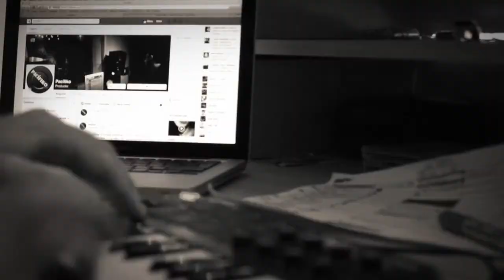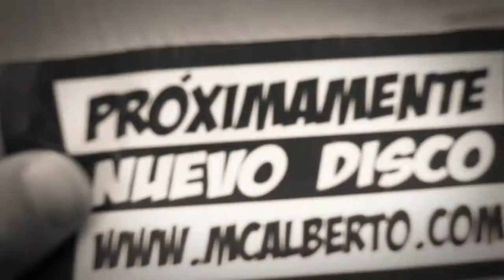MC ALBERTO – TRAILER NUEVO DISCO 2015 (Video Oficial)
Tráiler del nuevo trabajo discográfico que publicará MC Alberto, sobre el que próximamente tendremos más información. Permanece atent@.

MÉSDEMIL RECORDS 2015 © MC ALBERTO ®